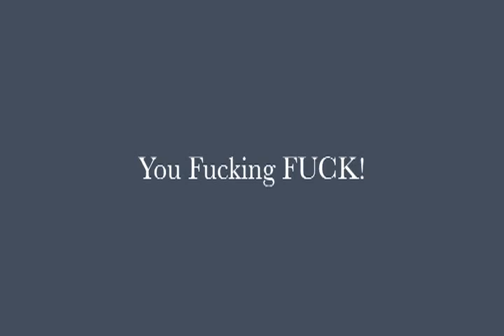Sonny's 40th Birthday Roast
A "Roast" video that was put together for my 40th birthday since Fletcher wouldn't be able to make it to the party. My folks sent a video as well but all the rest of the roasts were done in person. I dont know if anyone video taped it or not. What an awesome evening. Thanks everybody!!